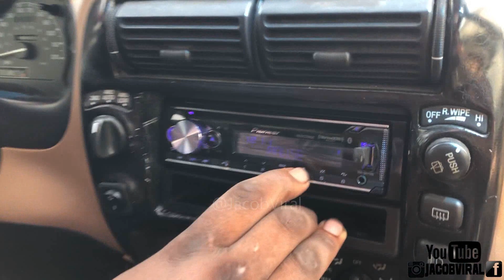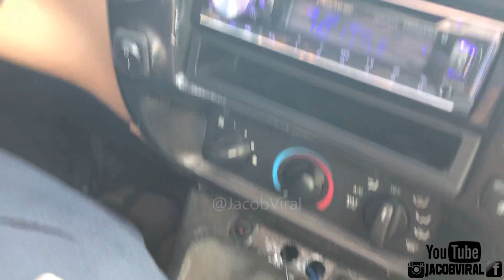HERE IS WHAT 6,000 WATTS CAN DO!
📝Equipment & Notes
4 DDX Skar 15s
Stock Alternator
2 Group 31 Northstar AGM
Skar DDX-15
Skar 4 Channel Amp
Tuned to 40Hz
Pioneer Stereo Unit
Atwood Cooling Fans
Pioneer Mixtrac
Peaksa t 37Hz
Justin's Build
Show: National Callout 2019